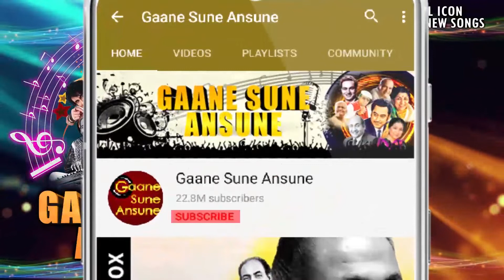कैसे मै भुलाऊं HD - पुरानी हवेली (1989) - अमिता नाँगिया, दीपक पाराशर - अनुराधा पौडवाल - Old Is Gold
Song:- Kaise Main Bhulaoon
Singer(s):- Anuradha Paudwal
Movie:- Purani Haveli (1989)
Music Director:- Ajit Singh

Lyrics:-
Kaise Main Bhulaoon Tera Pyar Tu Hi To Hai Jeevan Ki Bahar
Kahna Kuch Chaha Tujhse Kayi Bar
Hotho Se Lekin Hua Na Izhar Suno Tum Jaha Bhi Ho Sanam
Tumko Meri Hai Kasam Laut Aana Suno Kyu Pyar Ka Apne
Adhura Rah Gaya Hai Afsana Mai Dil Hu Tu Dhadkan
Main Shola Hu Tu Shabnam Pyaas Bhujhana
Laut Aana Na Rulana Yeh Mere Jeevan Ka Sangeet
Ek Tuhi Hai Manchaha Meet Bin Tere Suna Hai Ye Jaha
Dil Bole Ab Jau Kaha Suno Tum Jaha Bhi Ho Sanam
Adhura Rah Gaya Hai Afsana Main Dil Hu Tu Dhadkan
Main Shola Hu Tu Shabnam Pyaas Bhujhana Laut Aana Na Rulana
Yaad Karke Pahli Mulaqat Badlu Karwat Sari Sari Rat
Bhule Mujhko Tum Kaise Sanam Hame To Hai Yaad Har Ek Bat
Suno Tum Jaha Bhi Ho Sanam Tumko Meri Hai Kasam Laut Aana
Suno Kyu Pyar Ka Apne Adhura Rah Gaya Hai Afsana
Main Dil Hu Tu Dhadkan Mai Shola Hu Tu Shabnam Pyaas Bhujhana
Laut Aana Na Satana Na Rulana Bhulana Na Rulana